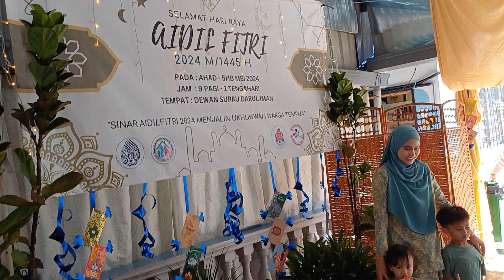Rumah Tebuka Tempua 24 (v2)